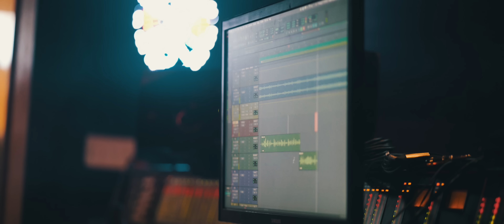Soulja Boy (Big Draco) - If You Make Me (Been Brazy) feat. MHGxBOE Braze